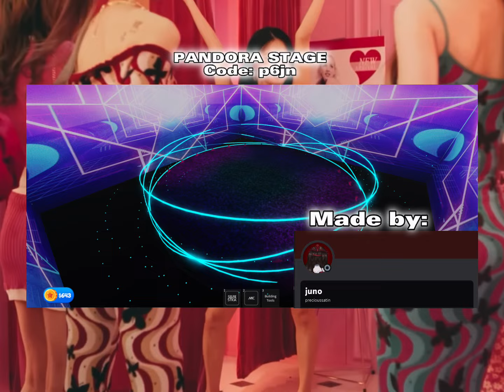RH Dance Studios Build Codes ★ Part 8